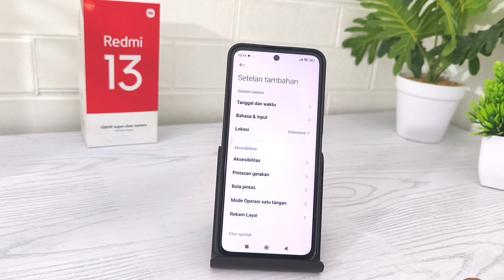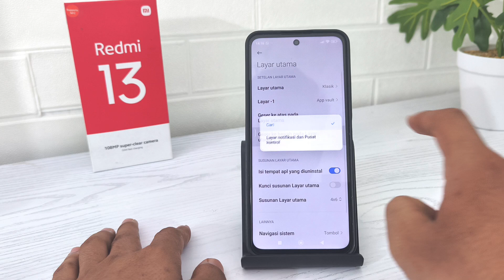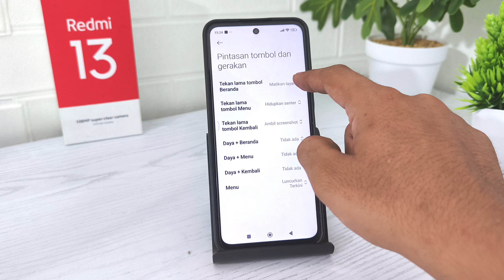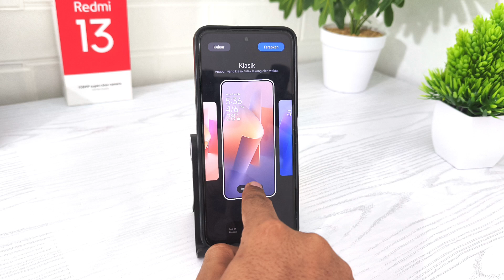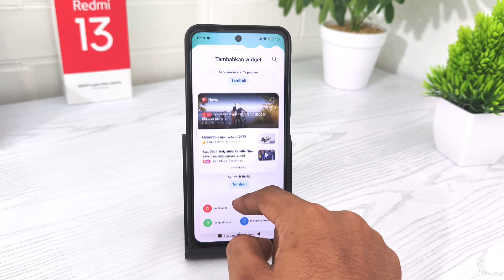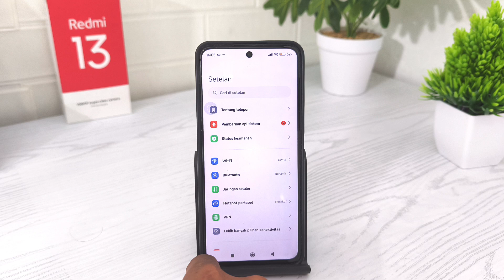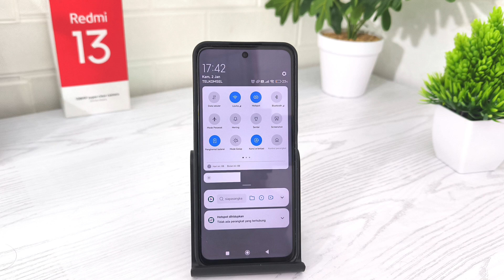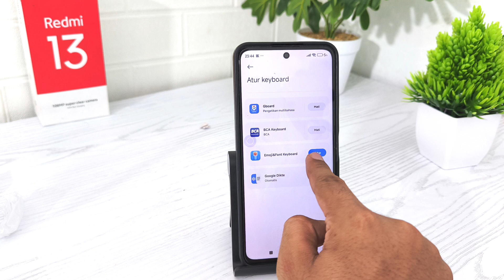20 tips and trik redmi 13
20 features of xiaomi redmi 13

This video is in Indonesian

Segmen video :
00:00 Openbaar
00:09 Features of one-handed operation
00:40 led notification features
01:48 app search features
02:27 App Drawer Features
03:18 Super Folder features
03:54 key shortcuts and gestures feature
05:01 Tab 2 times feature to turn the screen on and off
05:34 notch hide feature
06:13 wallpaper feature on the lock screen
08:20 Notification features like iPhone
08:51 shake device feature to tidy up menu
09:17 feature of how to add premium widgets
10:11 feature to change writing style
10:33 feature to change the size of the application icon
11:08 bypass ball feature
11:55 feature to change the battery icon
12:24 game turbo feature
13:04 video toolbox features
13:40 feature to turn on WiFi and hotspot simultaneously
14:36 floating keyboard feature
15:47 closing